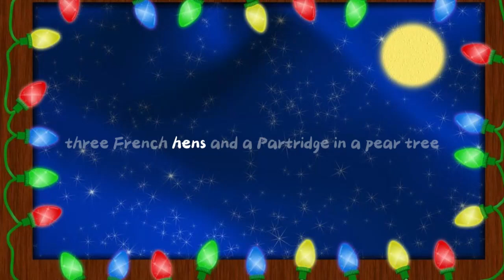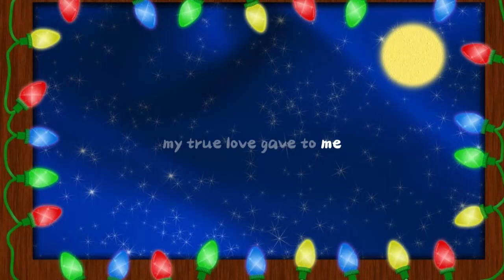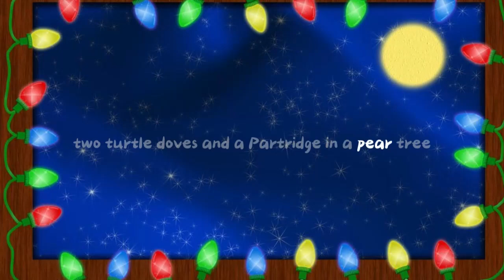Pentatonix - 12 Days Of Christmas (lyrics video)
🎶 On the first day of Christmas, my true love gave to me a partridge in a pear tree. Ah, the sweet melody of a partridge nestled in the branches, enjoying the view from its pear-perch.

🎶 On the second day of Christmas, my true love gave to me two turtle doves. These lovebirds flutter and coo, a symbol of enduring affection, spreading joy with every gentle wingbeat.

🎶 On the third day of Christmas, my true love gave to me three French hens. These hens, with their feathers of finest French silk, cluck happily, adding a touch of elegance to the festive scene.

🎶 On the fourth day of Christmas, my true love gave to me four calling birds. Their melodious tunes fill the air, creating a symphony of joyful sounds that resonate throughout the holiday season.

🎶 On the fifth day of Christmas, my true love gave to me five golden rings. Gleaming and sparkling, these rings symbolize everlasting love and commitment, a treasure to cherish.

🎶 On the sixth day of Christmas, my true love gave to me six geese a-laying. These geese, diligently tending to their nests, bring the promise of new beginnings and the anticipation of the wonders that will hatch.

🎶 On the seventh day of Christmas, my true love gave to me seven swans a-swimming. Graceful and majestic, the swans glide across the water, leaving behind ripples of beauty that reflect the magic of the season.

🎶 On the eighth day of Christmas, my true love gave to me eight maids a-milking. Hardworking and cheerful, these maids bring forth the gift of nourishment, ensuring abundance and prosperity.

🎶 On the ninth day of Christmas, my true love gave to me nine ladies dancing. In a joyful display of merriment, these ladies twirl and spin, their laughter echoing the spirit of celebration.

🎶 On the tenth day of Christmas, my true love gave to me ten lords a-leaping. With elegance and flair, these lords perform graceful leaps, adding a touch of aristocratic charm to the festivities.

🎶 On the eleventh day of Christmas, my true love gave to me eleven pipers piping. Their lively tunes resonate through the air, creating a lively atmosphere and inviting everyone to join in the revelry.

🎶 On the twelfth day of Christmas, my true love gave to me twelve drummers drumming. The grand finale, a crescendo of rhythmic beats that herald the conclusion of the festive celebration, leaving hearts brimming with the joy of the season. 🎄✨